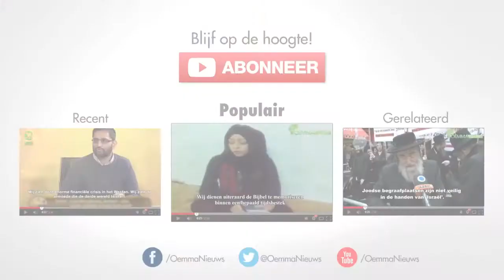Waren de Joden veilig in de Khilafah?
Er wordt heel veel kritiek uitgeoefend op de omgang met 'minderheden' door de Moslims, terwijl onze geschiedenis het tegendeel bewijst. Het is ook aan heel veel mensen gelegen om handelingen van militante groepen te linken aan acceptabele handelingen volgens Islam. Wat zegt onze geschiedenis?